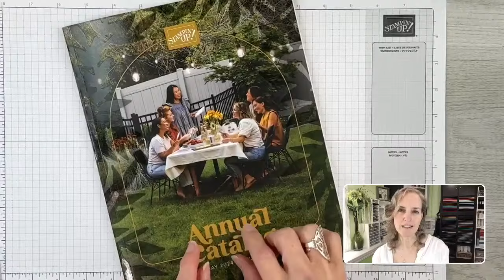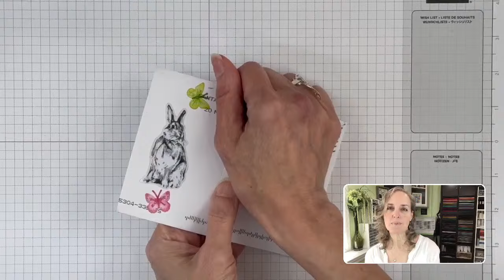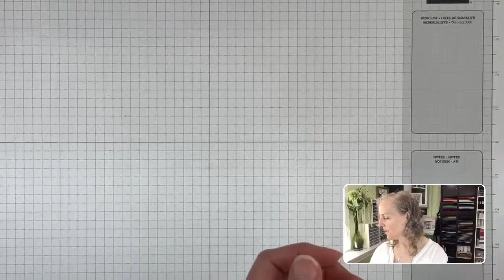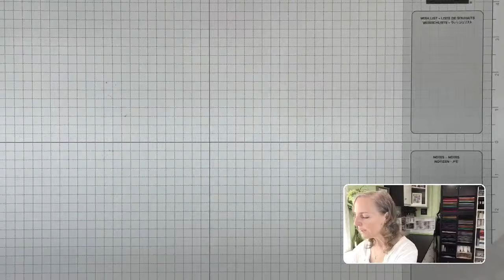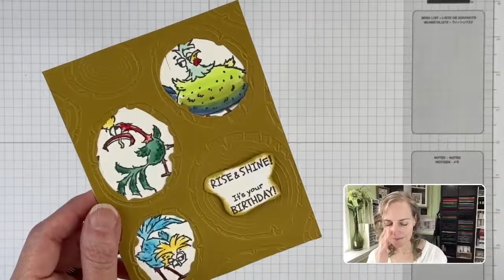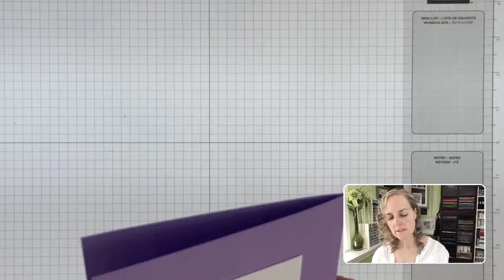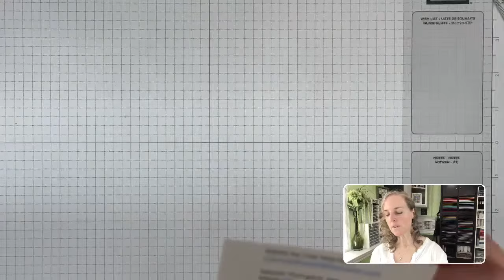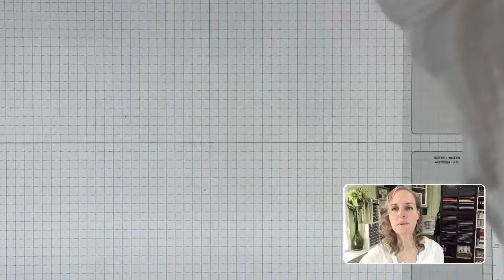More Gifted Items From My Paper Crafting Friends - Card Candy & Show-n-Tell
Welcome to my April 2024 Show-n-Tell video featuring stamped greeting cards & gifts I’ve received from my paper crafting friends since my last Show-n-Tell video in February. I also show off all the rest of the swapped cards & gifts I received from demonstrator friends that attended Stampin’ Up!’s OnStage convention in Houston Texas a few weeks ago. And to end the Live, I share a few cards of my own and give tips for creating them! You will find close-up photos of these three cards in my 4/13/24 blog post

Get the starter kit to get discounts & be a part of my Stampers With ART community

• Fresh As A Daisy 12" X 12" (30.5 X 30.5 Cm) Designer Series Paper [161289]